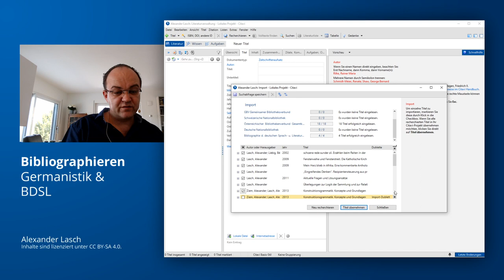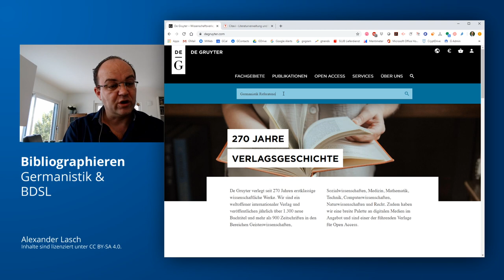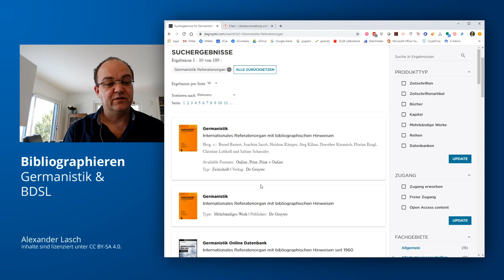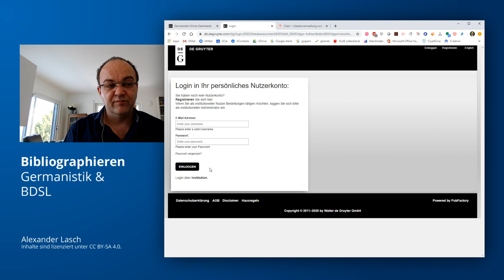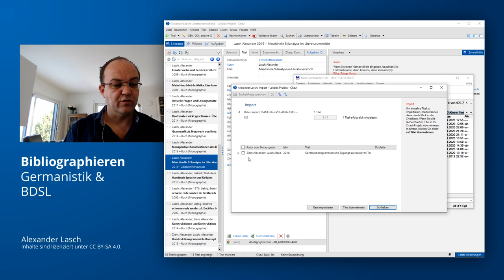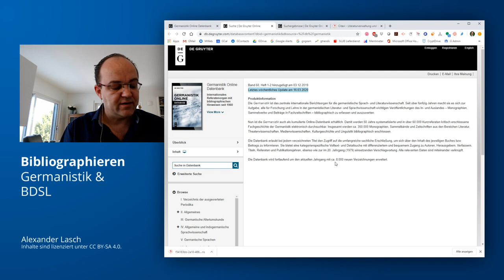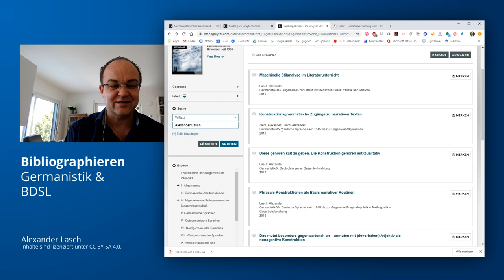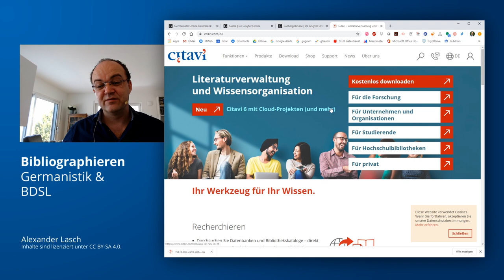Handwerkszeug 2: Systematisch Bibliographieren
Für das systematische Bibliographieren sind "Germanistik" und "Eppelsheimer Köttelwesch" immer noch unverzichtbare Werkzeuge. Ich zeige im kurzen Video, wie Sie mittels Citavi eine systematische Bibliographie erstellen können. Mea Culpa: Simon Meier-Vieracker stellt Zotero, nicht Citavi vor.  Zotero und Citavi funktionieren beide gut und verfügen beide auch über entsprechende Plugins für Officeanwendungen.

Germanistik Referatenorgan bei de Gruyter